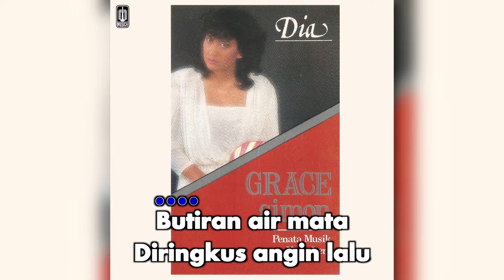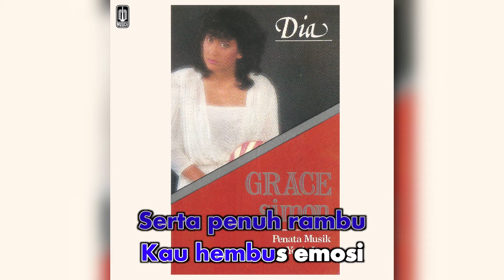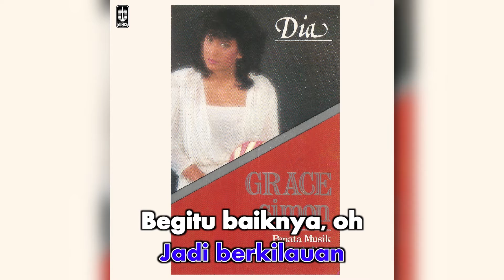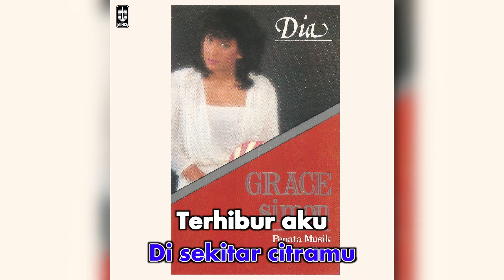Grace Simon - Penyanyiku (Official Karaoke Video) | No Vocal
Official Karaoke Video by Grace Simon performing Penyanyiku
Cipt. Yopie Item/Yahya